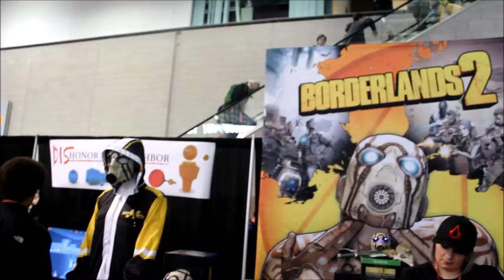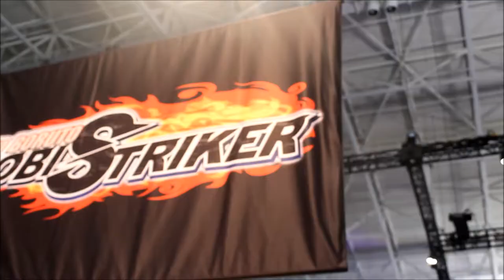XBOX ONE Vending Machine (Pax East 2018) Vlog229